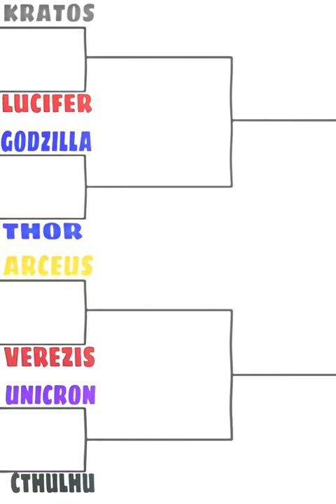Gods Tournament Semifinals Match 1: Kratos Vs Lucifer